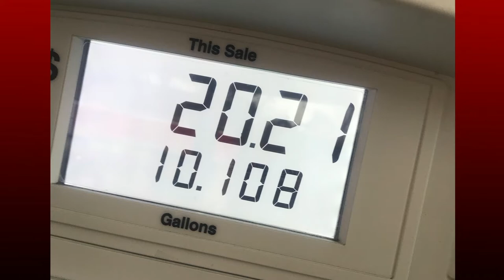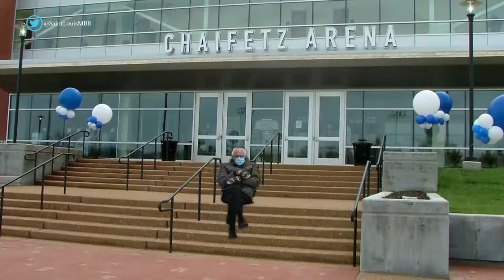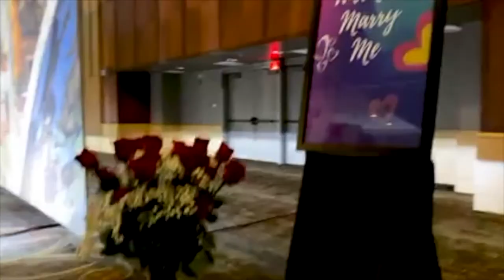The Daily Mix: Steve Savard (January 25, 2021)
Steve Savard, TV news and NFL play-by-play veteran, joins Angella to talk about his longtime career in broadcasting and his new show "Middays with Seve" on 590 The Fan.

Also in the MIx: BernieSanders, Diamond Diva Empowerment Foundation LovePackages, Comptroller Darlene Green's @redcross Blood Drive, Private Cinema Packages at @Marcustheatres and @amctheatres , @USATODAY 10Best, Opulence at St. Louis Union Station and Valentine Adoptions at @stlzootube